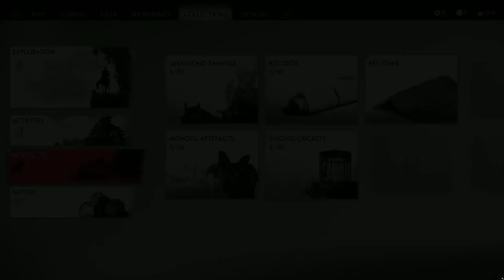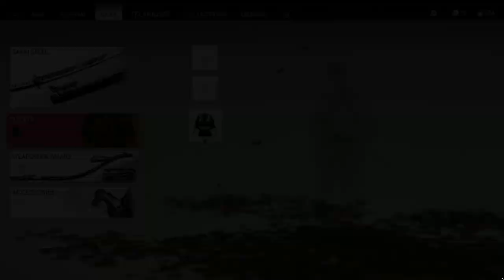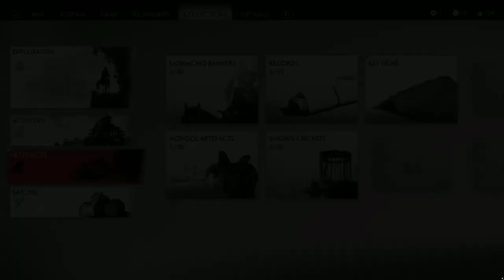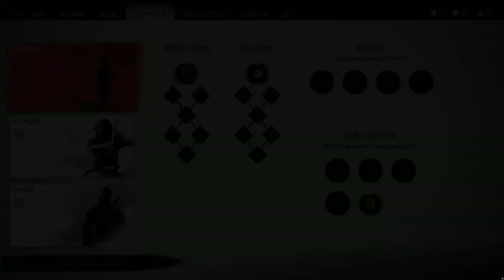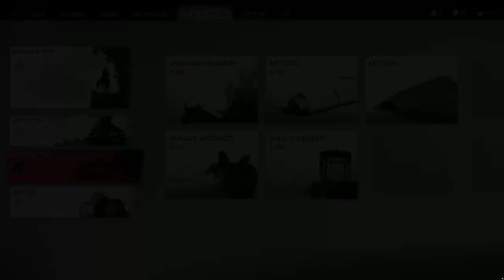Ghost of Tsushima - Part 4 - Finally Rescuing Taka